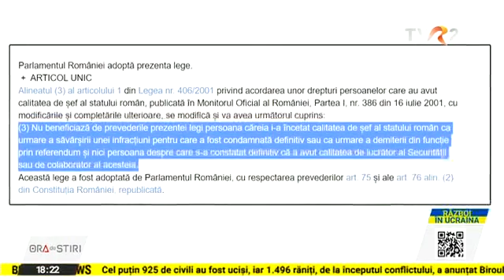Controverse în jurul drepturilor pe care le are fostul președinte Traian Băsescu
Avocata fostului președinte Traian Băsescu susține că acesta nu își pierde privilegiile acordate pe viață după verdictul definitiv de colaborator al Securității. Alți juriști au însă păreri opuse și nu este exclus să se ajungă în instanță, unde judecătorii să decidă care formă a legii se aplică în cazul lui Traian Băsescu.